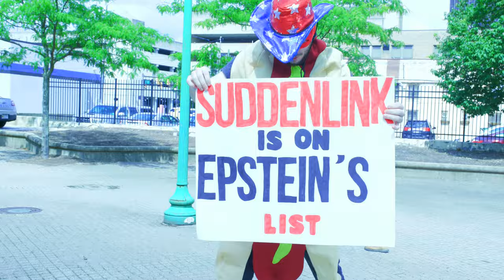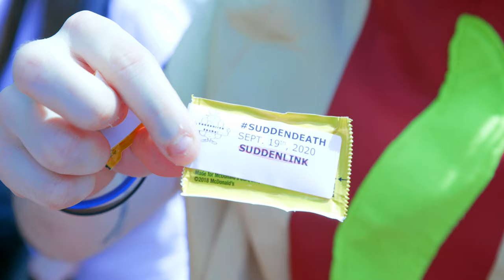SuddenDeath (2022 Official Trailer)[4K, 5.1 Surround]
In a world where the villainous company Suddenlink robs its customers blind, one unlikely hero will rise to save the day!